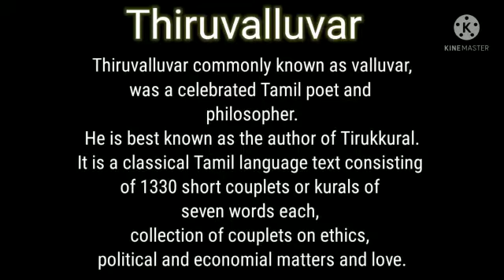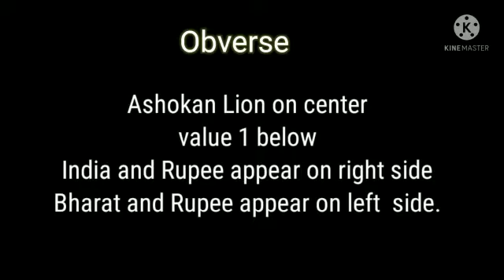Tamil Poet and Philosopher Thiruvalluvar Commemorative Coin